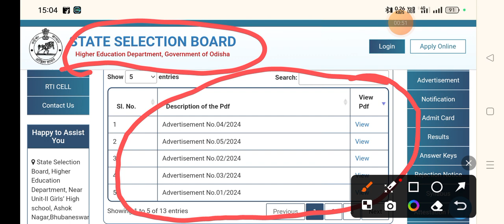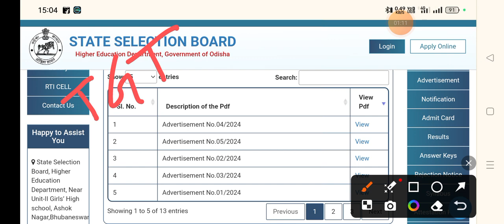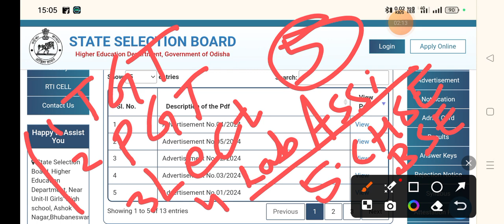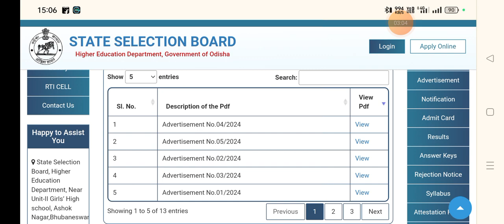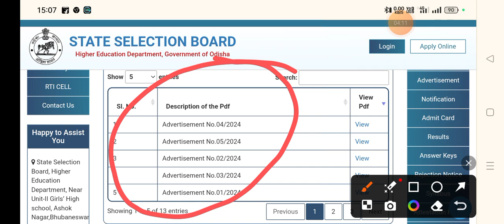FIVE Advertisements in SSB//PGT TGT Lecturers Lab Assistant CHSE BSE Assistant//Vacancy in SSB☺️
State Selection Board, Department of Higher Education, Odisha

The State Selection Board, Odisha has released a call for applications for 786 positions as lecturers in the state’s non-government-aided colleges. The application process will commence on 20 March and end on 19 April 2024.

SSB Odisha Lecturer Vacancies 2024
The State Selection Board (SSB) Odisha has announced a total of 786 vacancies for the position of Lecturer for the year 2024. These positions are for various subjects and are Direct Payment Posts. Check the table below to get more details about SSB Odisha Lecturer Vacancies 2024:
To be eligible for SSB Odisha Lecturer Recruitment 2024, aspiring must go through following steps:

Head to ssbodisha.ac.in, the official website of SSB Odisha.
Look for the section on careers or recruitment for the “Lecturer post at SSB Odisha”.
Examine the eligibility requirements carefully after opening the Lecturer Jobs announcement.
Complete the online application form with requested details and correctly attach the required documents if you satisfy the qualifying conditions.
As instructed and required by the official notification, pay the application fee.
Within the allotted time, submit the completed application form, and don’t forget to write down the application form number and acknowledgement number for future use.